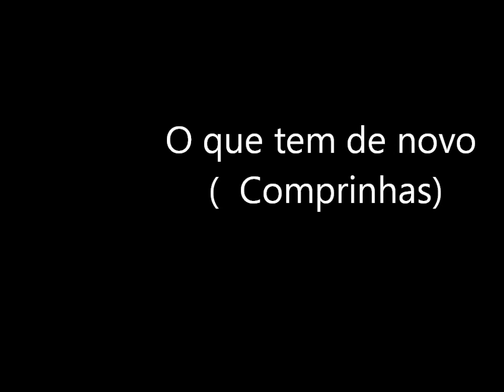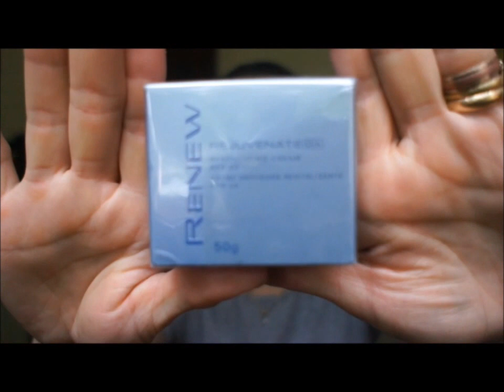O que tem de Novo-Comprinhas Avon,Mary kay,Farmacia ,Flash make up e Luck Stars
Oi lindonas gatonas tudo certo? &&&LEIAM ABAIXO&&&

PRODUTOS  Kryolan
Juliana _ AnaMegaShopping e equipe